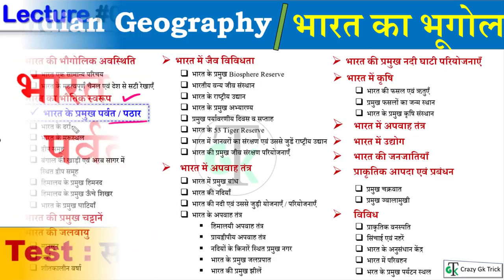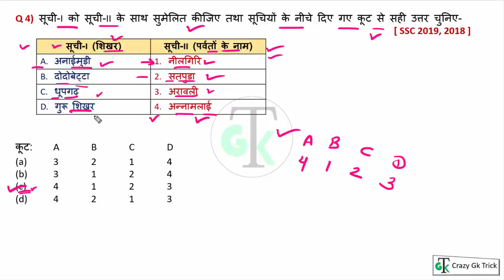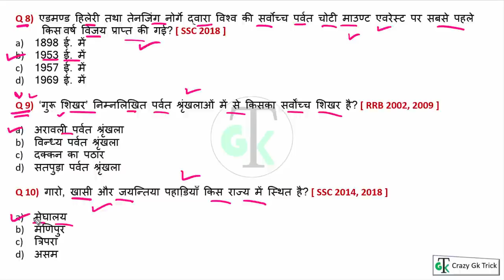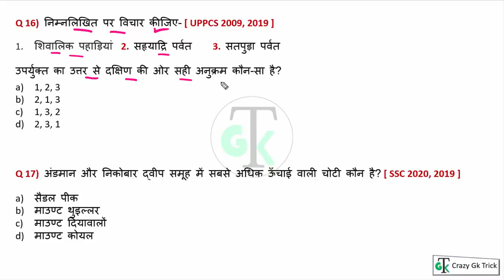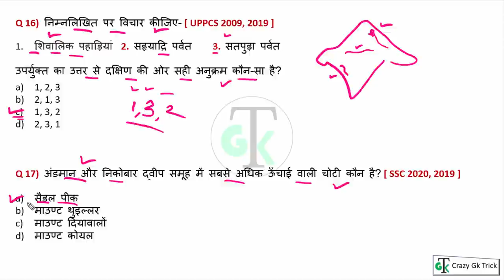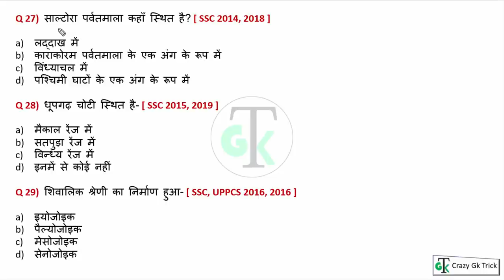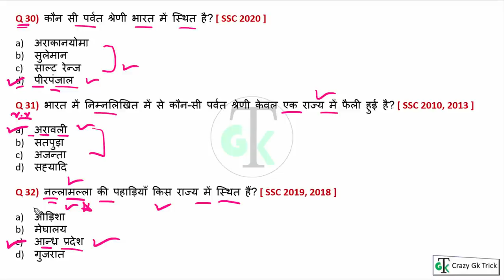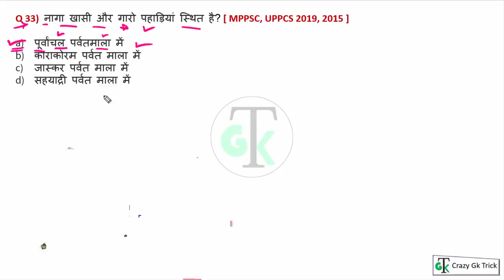Indian Geography Lecture #3 : भारत के प्रमुख पर्वत & पठार | Indian Geography Questions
Topics Covered: हेल्लो दोस्तों इस video में हमनेIndian Geography Lecture #3: भारत के प्रमुख पर्वत & पठार  को अच्छे से Cover किया, जो की बहुत ही important है आप ये video देखने के बाद Crazy Gk Trick App पर जाकर test जरुर लगाए जिस से आप की बहुत अच्छी प्रेक्टीस हो जाएगी तो शायद ही आप कोई Question भूल पाओगे |